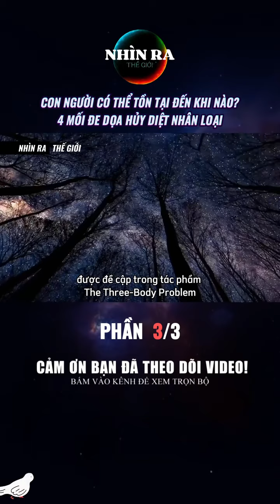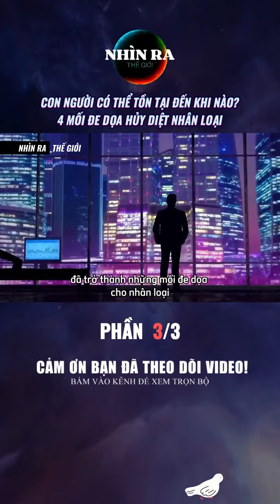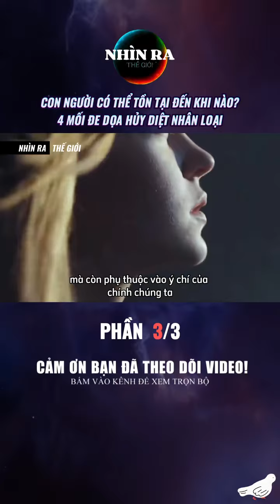con người tồn tại 4